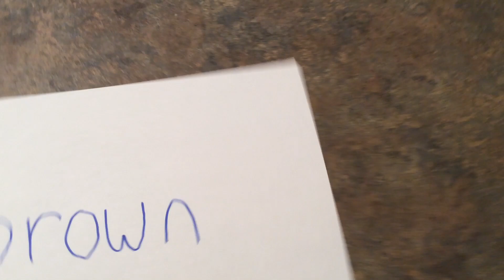🤔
lol racism

Edit 8/02/2021: this video isn't funny